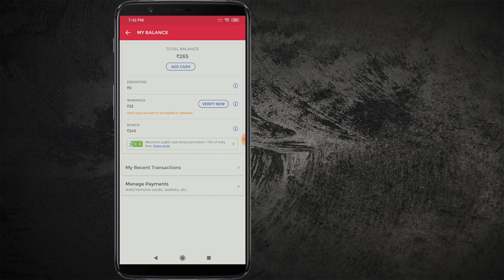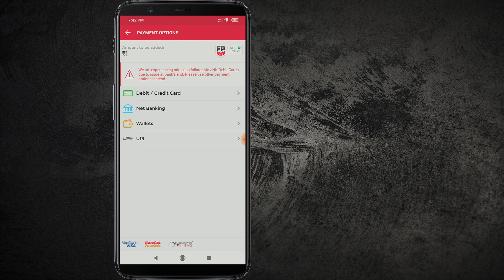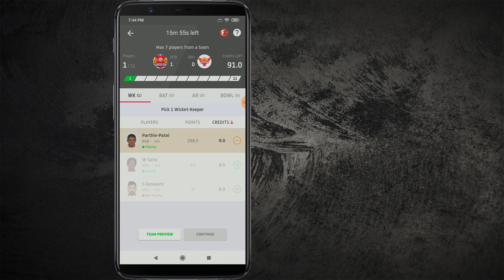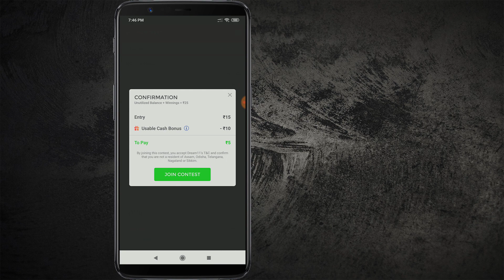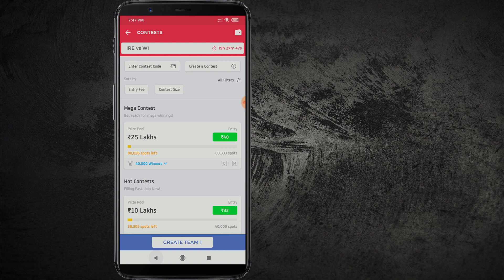ലക്ഷങ്ങൾ സമ്പാദിക്കാം | HOW TO USE BONUS RUPEE IN DREAM11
ഡ്രീം11 ഇതുവരെ ഇൻസ്റ്റാൾ ചെയ്യാത്തവർക്കും
പ്രെഡിക്ഷന് ആപ്പ് വേണ്ടവരും ഈ ലിങ്കിൽ കയറുക